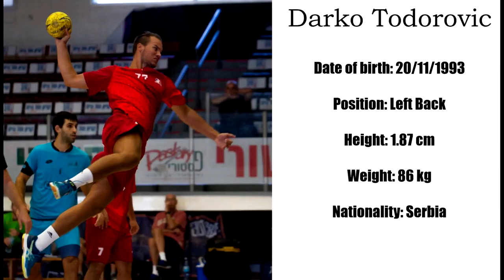Darko Todorovic - Handball Left Back - 2018-2019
Video editing: Inbar Kurti

Camera man: David Alaluf

צילום: דוד אללוף